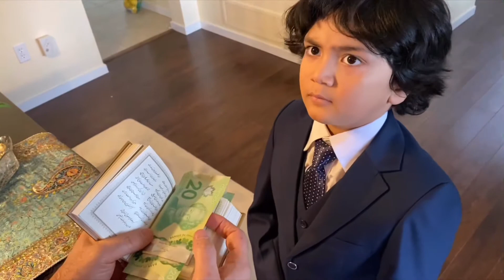What is Nowruz? How to celebrate Persian New Year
Persian New Year tradition in Canada. This is how a Filipina mom celebrates the first day of spring. Happy Nowruz!

For millions of people across the globe, Nowruz is no small celebration. Think Christmas, New Year’s and Fourth of July combined – and add to it fire festivities, delicious meats, rice and spices, family gatherings, street dances and loud banging on pots.

But it’s much more than that, too. Nowruz “promotes values of peace and solidarity between generations and within families,” the United Nations says. It’s a time of reconciliation and neighborliness, “contributing to cultural diversity and friendship among peoples and different communities.”

And we could all use some of that, no matter what it’s called.

Nowruz is the Persian New Year. But you don’t have to be Persian to celebrate. Also known as Nauryz, Navruz or Nowrouz, it means “new day.” The new year will ring in at around 1:30 a.m. on Thursday in Tehran (around 6 p.m. ET on Wednesday).

It’s no coincidence it falls on the first day of spring. The Iranian calendar is a solar calendar, meaning time is determined, through astronomical observations, by Earth’s movement around the sun. So, the first day of the year always kicks off with the natural phenomenon of the vernal equinox.
It’s not a religious holiday but rather a universal celebration of new beginnings: wishing prosperity and welcoming the future while shedding away the past. That’s why families use this time to deep clean their homes and closets and buy fresh clothing.

It’s a month-long celebration, filled with parties, craft-making, street performances and public rituals.
And yes, lots of food.

Who celebrates it?
March 21 was officially recognized in 2010 as International Nowruz Day by the United Nations at the request of countries including Afghanistan, Albania, India, Iran, Kazakhstan, Turkey and Turkmenistan.

But it’s reach is even wider. More than 300 million people worldwide celebrate Nowruz – and have celebrated it for more than 3,000 years – from the Balkans to the Black Sea Basin to Central Asia to the Middle East and elsewhere.

How do you celebrate Nowruz?
Many families also place a goldfish on the table for good luck and poetry books or the Quran to symbolize education and enlightenment.

As with most holidays, Nowruz comes with its own set of traditions. They include the “Haft Sin” table, which includes seven symbolic items starting with the Farsi letter “S.” They include wheat grass, herbs, dried food and vinegar, all representing various hopes for the new year, including health, wealth and prosperity. For example, “Sir,” the word for garlic, represents protection from illness and evil, while vinegar, or “Serkeh,” represents longevity and patience. The tables also include mirrors, candles, decorated eggs, water and various fruits. Many families also place a goldfish on the table for good luck and poetry books or the Quran to symbolize education and enlightenment.

Iranian families also welcome the new year with sparkling homes and new clothes. They visit friends and neighbors and share meals and host parties. Communities come together to celebrate the beginning of spring and do so in hopes they will always be surrounded by healthy and clean surroundings, like their home.

And the celebrations don’t end when people ring in the new year. Thirteen days after Nowruz, families head outdoors and throw the wheat grass they’ve been growing (and using to decorate Haft Sin tables) into flowing waters.

The tradition is maintained on the 13th day after the new year, a number usually considered unlucky. To ensure good luck for the year, communities throw out the wheat grass, which is said to absorb all the negative energy from each home.

Musician: Jef